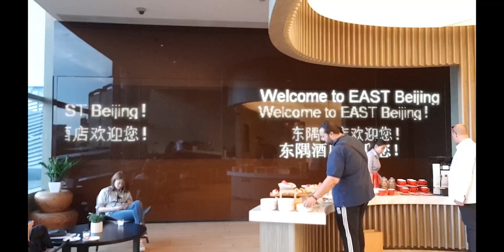Find X event day | رحلة بكين مع أوبو الجزء الثاني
كواليس رحلة الصين مع أوبو الجزء الثاني
Oppo Find X event Day